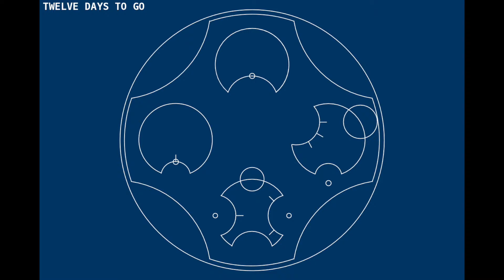Twelve Days...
The Archive opens in twelve days...